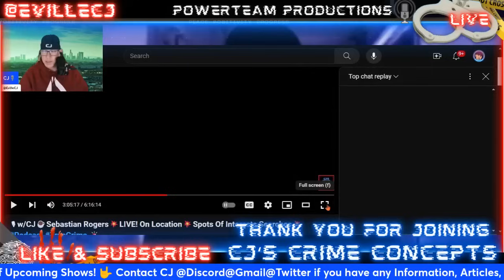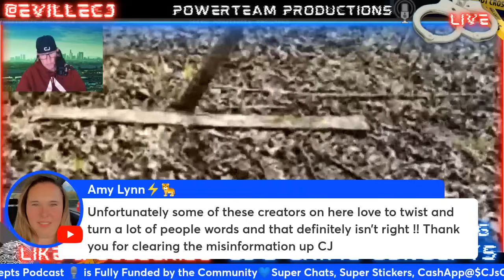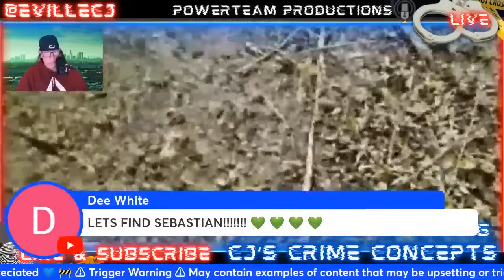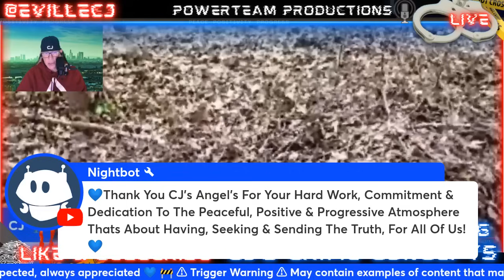🎙w/CJ☕Sebastian Rogers💥Gma Robin Approached ME! w/"Information" On My Search, No Secret Recording!🚨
💙 All suspects are innocent until proven guilty in a court of law. All views, opinions and any comments made on this Podcast should be considered speculation 💙